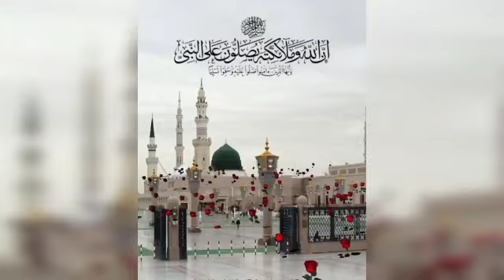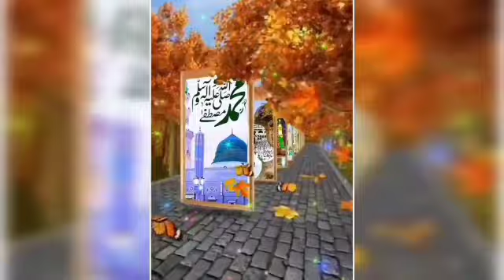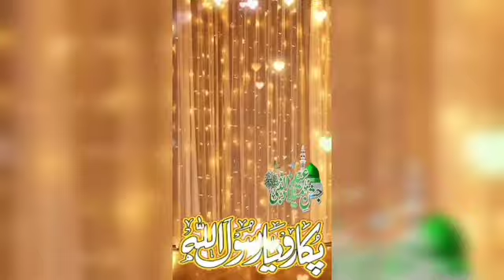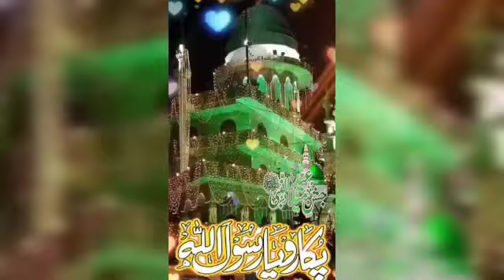Rabi Ul Awal Special Kalam 2023 | Aaq Aye#Jashn Eid-E-Milad-Un-Nabi Naat